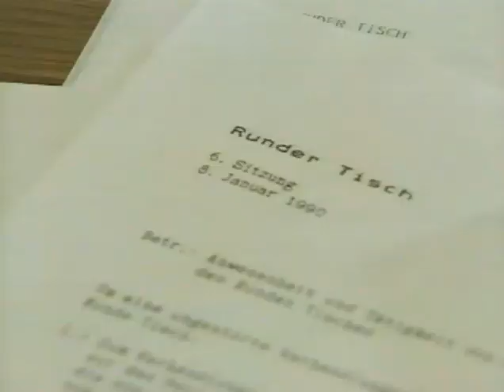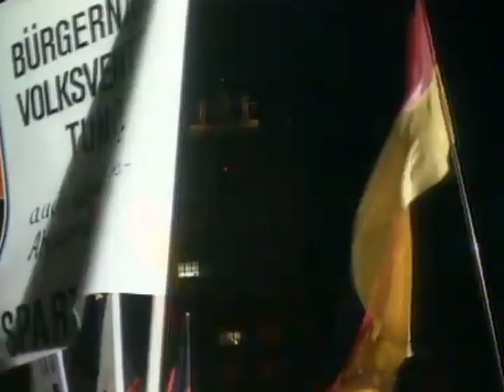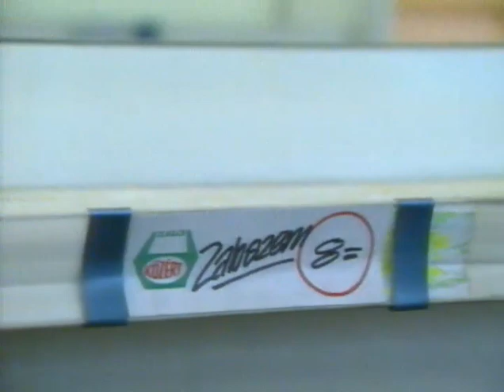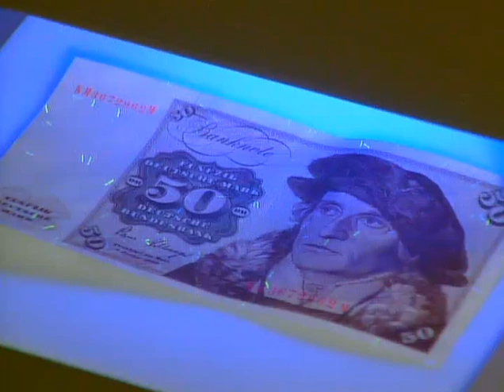08.01.1990 "Gespräche am Runden Tisch", Montagsdemo ... in Leipzig, Diskussion über Zusammenarbeit,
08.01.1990 "Gespräche am Runden Tisch", Montagsdemo ... in Leipzig, Diskussion über Zusammenarbeit,

"Gespräche am Runden Tisch",
Traditionelle Montagsdemonstration in Leipzig,
Diskussion über Zusammenarbeit,
DDR verweigert Schönhuber die Einreise

8. Januar 1990